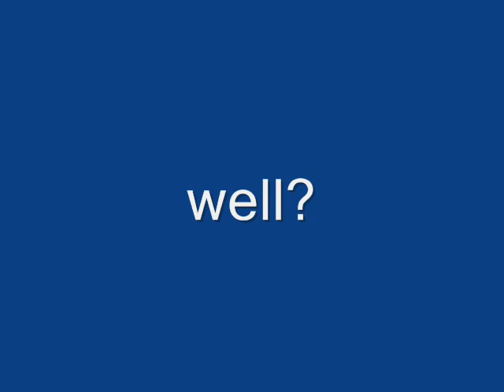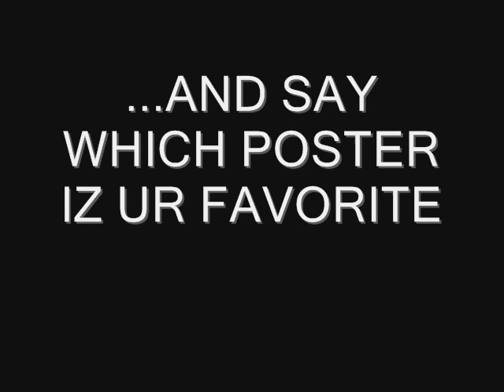Posters For Jurassic Park 4(read desc.)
rumor haz it that steven spielberg is going(or haz started) to make plots for JP4. realese date may be somewhere between late 2013 to summer 2014. ill have 2 look up the info somewhere.